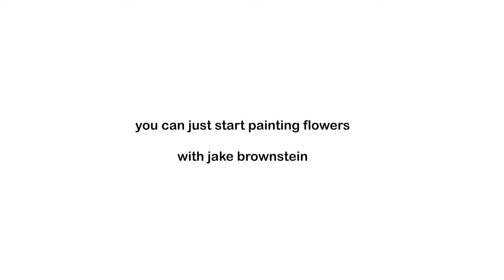you can just start painting flowers w/ jake brownstein | ep.3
in this episode of musically mindfull, jake brownstein of eggy joins to talk about how he sees mental health. we discuss being in tune with yourself, some parallels with skateboarding and music, life on the road alongside his bandmates, and how their friendship makes life better. we talk about his experience on jam cruise, and accessibility in this line of work. we dive deep into vulnerability in art, human connection, writing, and creation. he sheds light on his feelings about his music being comfort for other people. we talk about getting in our own way, and the reality of not romanticizing art and relationships, but being present and being human.